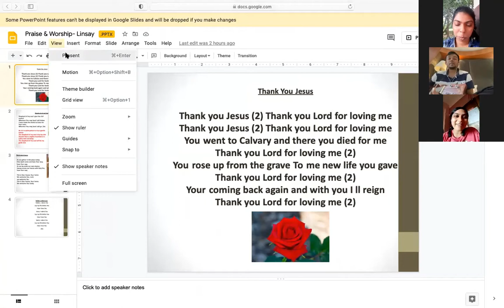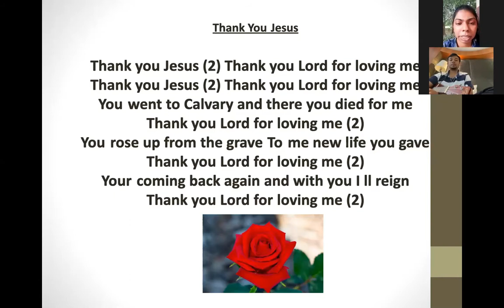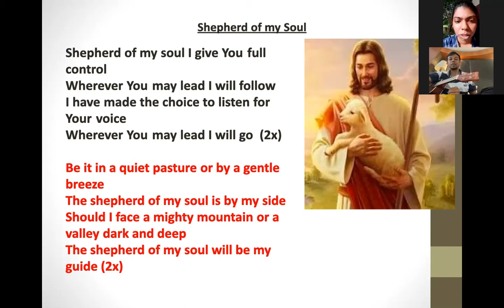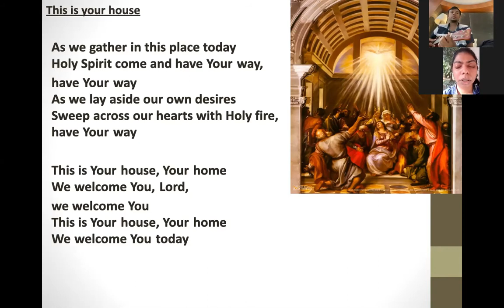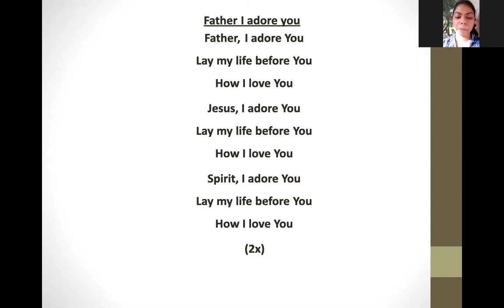YU4C North Goa Weekly Sunday Meeting | 𝐁𝐞𝐚𝐭𝐢𝐭𝐮𝐝𝐞 𝐕𝐈𝐈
Meeting conducted on 29 August, 2021.

Sharing on the seventh beatitude "Blessed are the peacemakers, for they will be called children of God." by Sis. Martha Pinho, North Goa Intercessory Leader.

Praise and Worship led by Linsay Coutinho, accompanied by Shawnal Fernandes with singing and music.